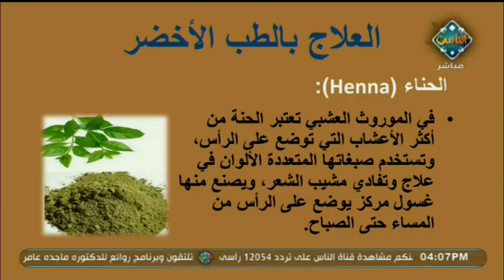طريقة استخدام الحناء في تفادي مشيب الشعر | طب الأعشاب